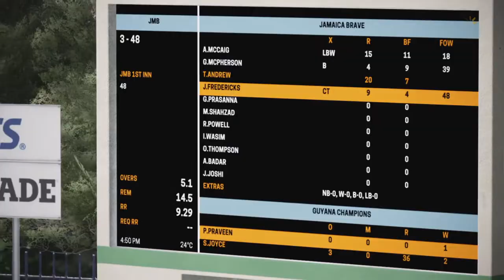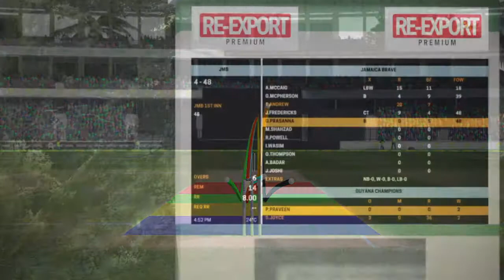Double Wicket Maiden | Caribbean Premier League (CPL) | Career | Ashes Cricket 18